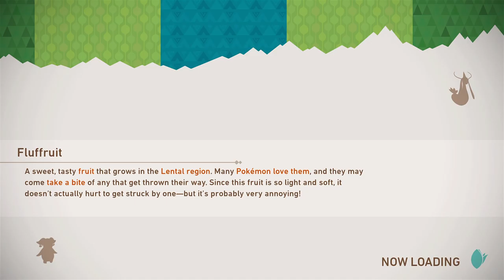New Pokémon Snap (Nintendo Switch) - 18 - Cave Lvl1 Lvl2, Illumina Spot Lvl1 (Playthrough Complete)